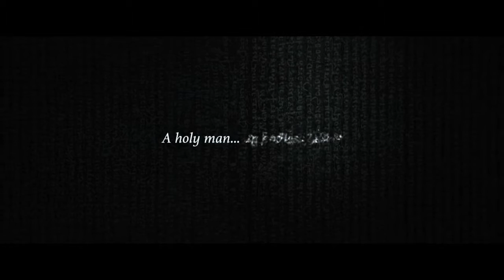Last Days In The Desert | Home Entertainment Trailer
Here's the trailer for Last Days In The Desert.